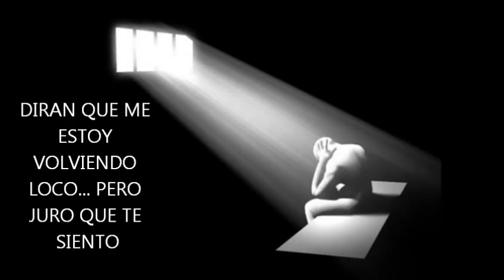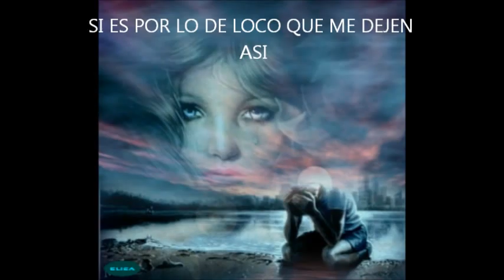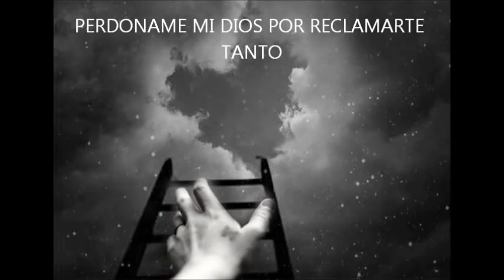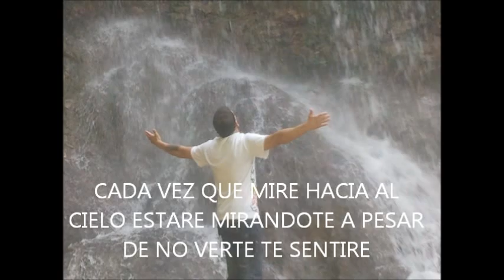JONATHAN OQUENDO Y MELANIE MIRANDA